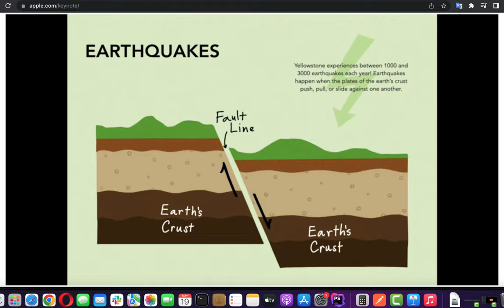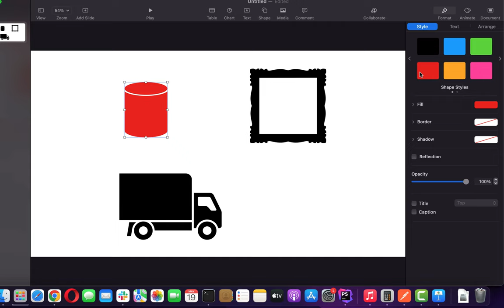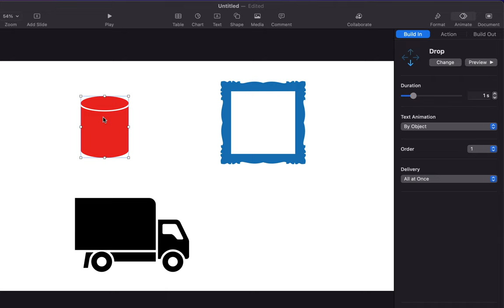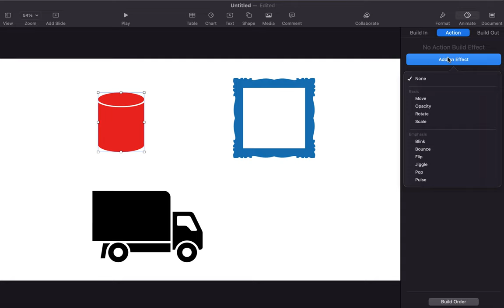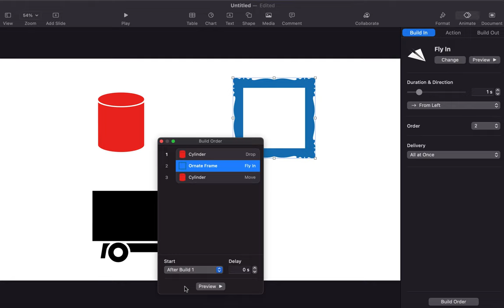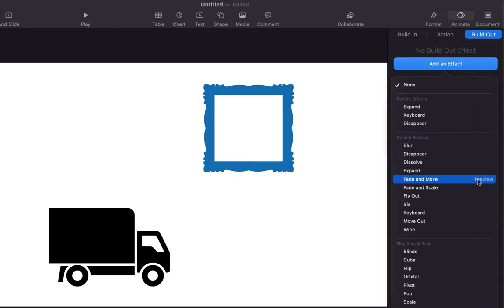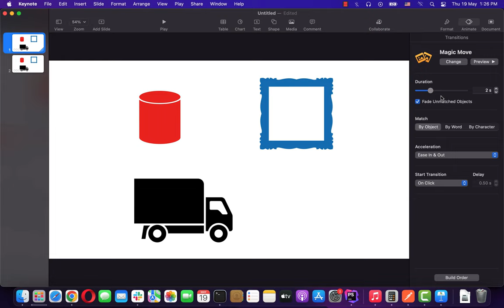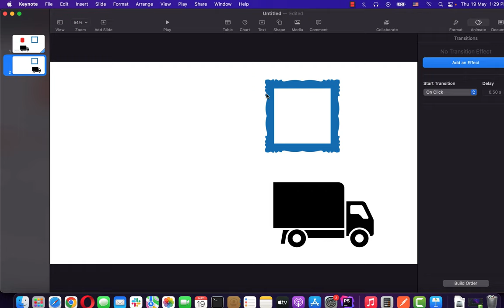Keynote Animation Basics that will take you to Next Level!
Keynote Animation Basics you Must Know! Keynote animations can be very powerful if you understand the basics. Animations are a great tool to keep the audience engaged and Keynote animation can help you to do that.

To fully use Keynote animations if you to understand the build order and at which stage you should add effects. Some people even use Keynote to make some complex animations!